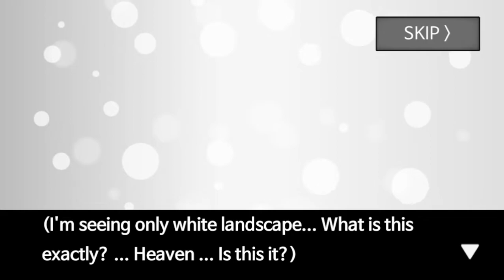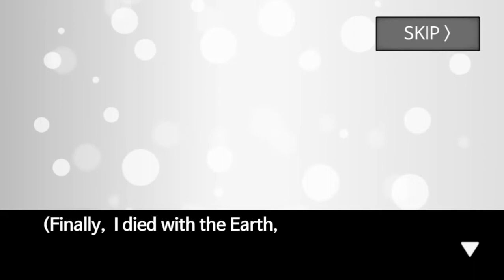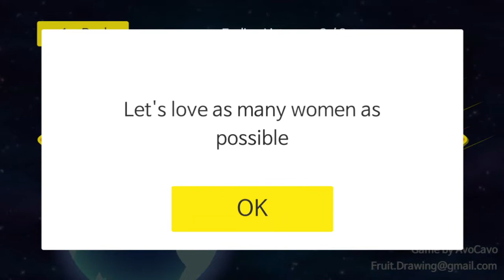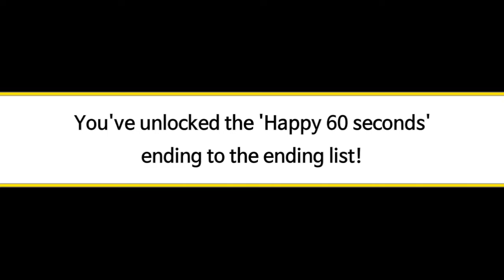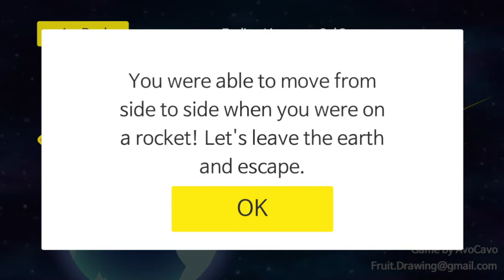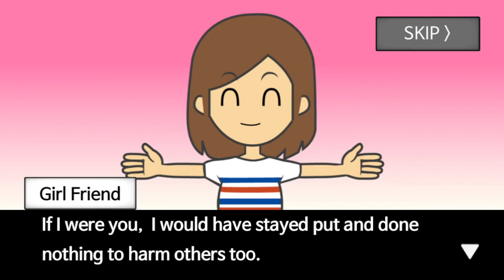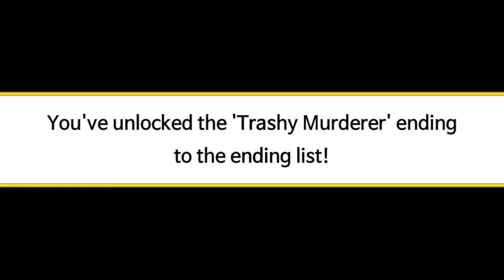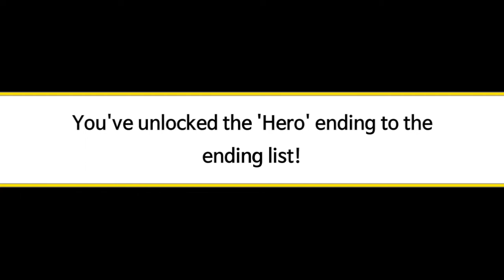METEOR 60 SECONDS! All Endings Playthrough (with cringy and shitty commentary)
GOOD GAME. FUNNI GAME.

I haven't laughed like this since Yakuza 0